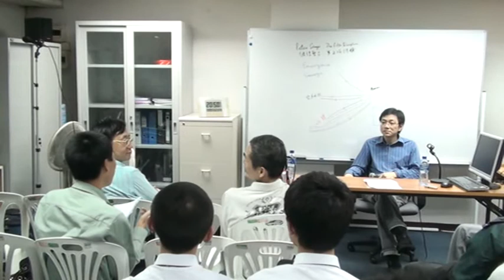薛 俊 良 先 生 - 從 哲 學 角 度 看 系 統 思 維 clip11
講 題 ： 從 哲 學 角 度 看 系 統 思 維
講 者 ： 薛 俊 良 先 生 （ 《 系 統 思 維 》 系 列 作 者 ）
日 期 ： 2 0 1 0 年 2 月 2 5 日 星 期 四
時 間 ： 晚 上 7 時 至 9 時